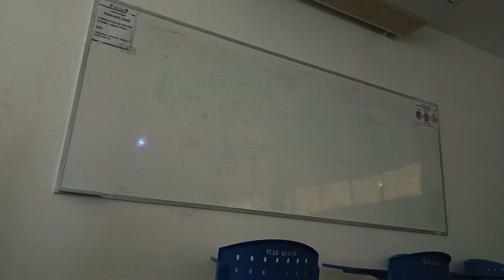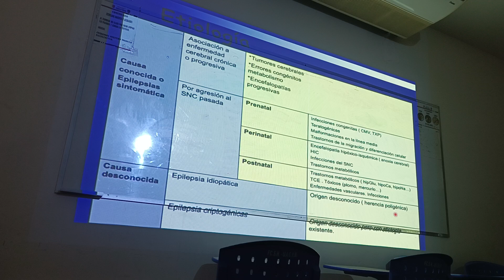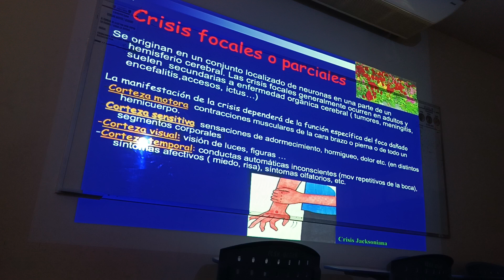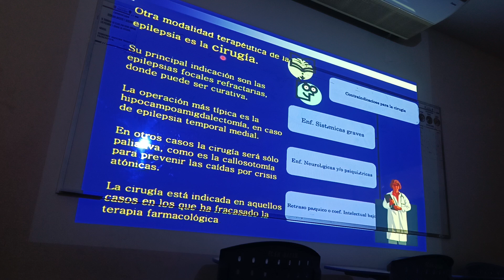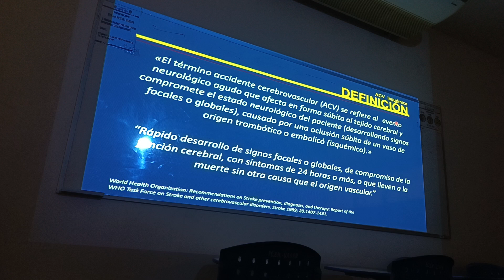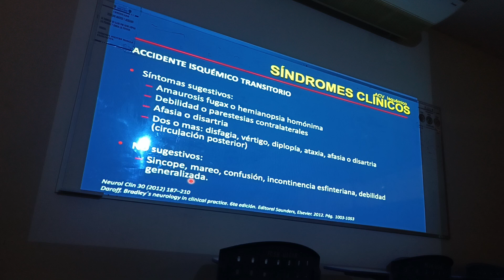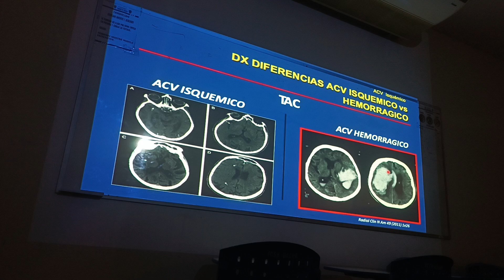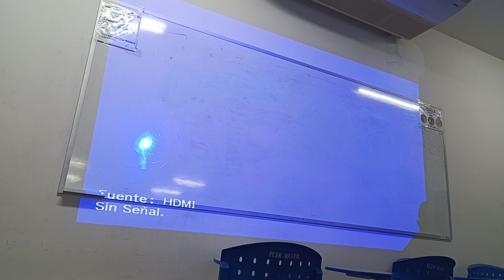CLASE 11 - NEUROLOGIA